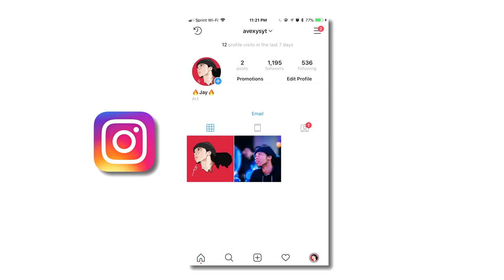Avexys vs DomeZ New Team? (INSANE WALLBOUNCE GAMEPLAY 38 BOMB!)